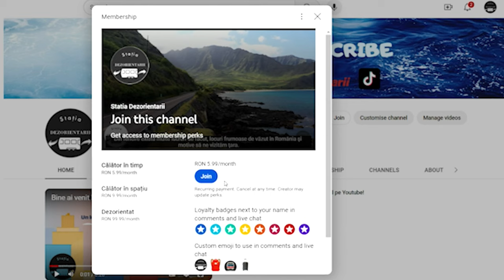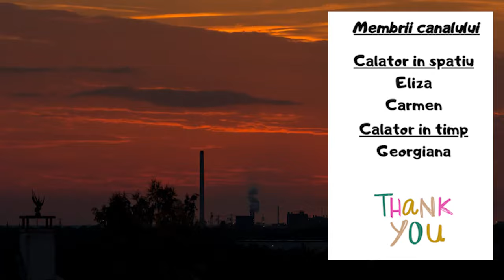Barajul Valea Uzului si Satul Poiana Ars si Inundat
Statia Dezorientarii va prezinta astazi o noua legenda din seria noastra de Legende Urbane din Romania, Legenda Barajului de la Valea Uzului si a Satului Poiana care a ars din sesin si mai apoi a fost inundat.
Daca va place episodul nu uitati sa ii dati un like pentru ca ne ajuta enorm sa il ducem in sectiunea de recomandate si a altor persoane.

În inima României, la poalele Carpaților Orientali, se ascunde un tărâm puțin cunoscut, dar desprins parcă din povești. Acest loc este nimeni altul decât barajul și lacul de la Valea Uzului. Cu o frumusețe deosebită, acesta se bucură de titlul de primul baraj din țara noastră construit din contraforți, reprezentând o zonă crucială din punct de vedere economic și social.

Istoria acestui baraj se întinde pe o perioadă lungă de timp, începând cu construcția sa care a avut loc între anii 1965 și 1973. Însă povestea acestui lac misterios se pierde în negura timpului, cu zeci de ani în urmă. Oamenii locului își amintesc cu nostalgie că în urmă cu aproximativ un secol, în locul lacului acumulării de apă, exista satul Poiana. Însă nimeni nu poate explica cu exactitate de ce satul a fost mistuit de flăcări, iar peste 200 de familii au rămas fără adăpost în urma acestui tragic incendiu.

Vrei sa fii membru al canalului?